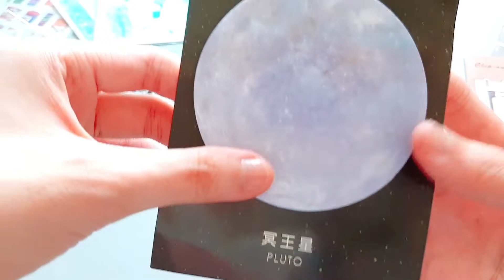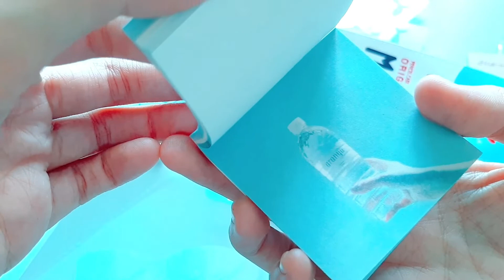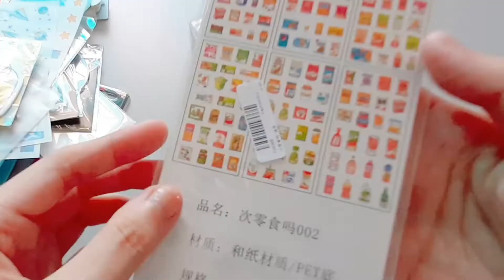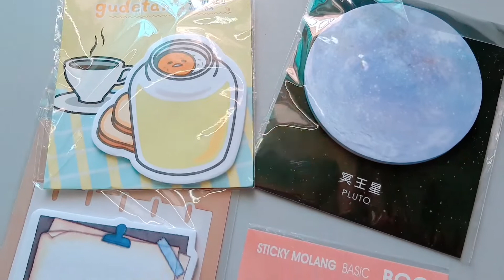🌸 small but happy stationery haul!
Hai peeps! Back with a different kind of video this time which I've enjoyed editing a lot so I hope you enjoy it too! I've actually received and filmed this package back in March but only got time to edit it just recently keke.  Spot any favourite stationery here? Mine is the panda pencil box! 🐼